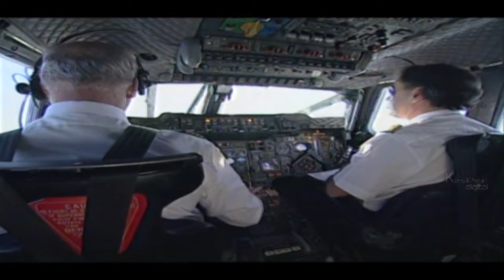Concorde - History of Supersonic Jet Airliner Ever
Concorde was jointly developed and produced by Aérospatiale and the British Aircraft Corporation (BAC) under an Anglo-French treaty. Concorde's name reflects the development agreement between the United Kingdom and France. In the UK, any or all of the type—unusually for an aircraft—are known simply as "Concorde", without an article.

A total of 20 aircraft were built in France and the United Kingdom; six of these were prototypes and development aircraft. Seven each were delivered to Air France and British Airways. With only 20 aircraft built, the development of Concorde was a substantial economic loss; Air France and British Airways received considerable government subsidies to purchase them.